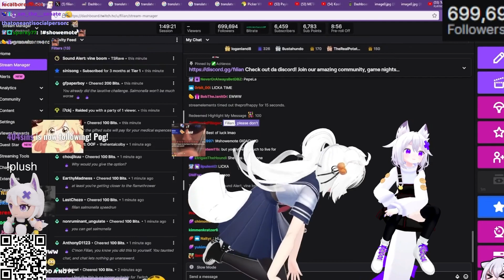Filian loses to herself in YLYL